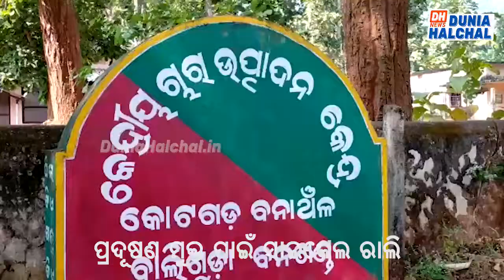ପ୍ରଦୂଷଣ ମୁକ୍ତ ପାଇଁ ସାଇକେଲ ରାଲି